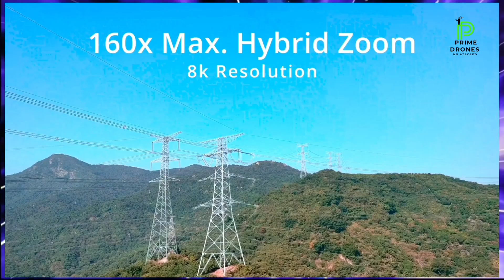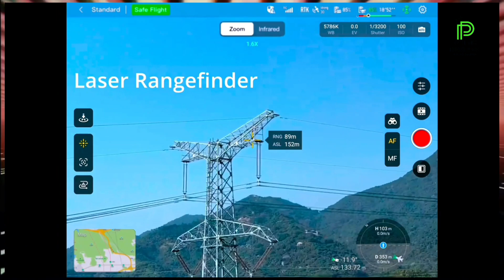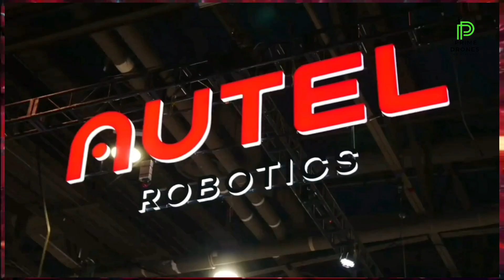😱Novo drone 2023: Autel, evo-max-4T, Review [passo a passo]💥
😱 NOVO DRONE 2023:  AUTEL EVO MAX 4T-REVIEW,  PASSO Á PASSO💥
Olá Pessoal tudo bem sejam bem vindos ao canal Prime drones no atacado e hoje vamos falar desse Novo Lançamento Mundial Autel Evo Max 4 T um Drone que custa Aproximadamente R$ 46 Mil. Com o  preço desse Drone você compra esse Carrão que você viu aí na thumbnail. Mais também com os Recursos que ele tem é pra ser Caro  mesmo. Um Drone de Muitos Recursos tecnológicos que vou falar aqui nesse vídeo..
Autel EVO Max 4T - Um líder em inteligência de drones.
O EVO Max 4T traz tecnologias poderosas e autonomia avançada para os usuários. O EVO Max 4T avalia ambientes complexos para criar trajetórias de voo 3D em tempo real para evitar obstáculos inigualáveis. , o EVO Max 4T é tão portátil quanto capaz.
Descoberta de Caminho Autônomo
O Autonomy Engine da Autel coleta dados ambientais circundantes e planeja rotas de voo 3D através de ambientes complexos, como montanhas, florestas e edifícios. Os casos de uso incluem reconstrução rápida de cenas 3D, vigilância de segurança pública, inspeção industrial e levantamento de terras.
Navegação em ambiente de GPS negado
Sensores avançados permitem que o EVO Max 4T navegue dentro de estruturas endurecidas, subterrâneas ou em ambientes sem GPS.
Identificação e rastreamento precisos de objetos
Com base na tecnologia de reconhecimento de IA da Autel, o EVO Max 4T pode identificar e bloquear automaticamente diferentes tipos de alvos, como fontes de calor, pessoas em movimento ou veículos, e obter rastreamento de alta altitude e coleta de dados para aplicação da lei.
Sem pontos cegos
Evitando Obstáculos Máximos
O EVO Max 4T é o único drone comercial que combina sistemas tradicionais de visão binocular com tecnologia de radar de ondas milimétricas. Isso permite que o Autel Autonomy Engine integrado do EVO Max 4T perceba objetos de até 0,5 polegada, eliminando pontos cegos e permitindo a operação em condições de pouca luz ou chuva.
O EVO Max 4T usa módulos avançados de controle de voo e algoritmos especialmente projetados para combater a falsificação de RFI, EMI e  GPS. Isso permite que o EVO Max 4T voe com confiança perto de linhas de energia, estruturas críticas e em áreas complexas.
Capacidade DO DRONE EVO MAX 4 T
O EVO Max 4T redefine a portabilidade com sua poderosa plataforma e design para todos os climas.
42 minutos máximo. Hora do vôo
23.000 PÉS Ou 7 MIL METROS de Altura.
19 Kilometros de Faixa de Transmissão de Imagem.
43 km/h* máxima. Resistência ao Vento
A primeira tecnologia de rede em malha da indústria de drones
O EVO Max 4T apresenta o novo sistema A-Mesh, permitindo comunicação, conexão e colaboração autônomas entre drones.
Forte anti-interferênciaO EVO Max 4 T pode se comunicar perfeitamente com outros drones nas proximidades, ao contrário de uma estrutura em cadeia tradicional. Se um único drone falhar ou sair inesperadamente, todo o sistema se auto-organizará de forma independente e continuará a transmitir informações críticas.

Mais especificamente, o drone está equipado com uma câmera telefoto de 48 MP com zoom óptico de 10x, zoom digital de 160x e um sensor CMOS de 0,5 polegadas. Então você obtém uma câmera grande angular de 50 MP com um sensor CMOS de 1/1,28 polegadas e resolução de vídeo de 3840 × 2160. E, finalmente, há a câmera infravermelha com resolução de 640 × 512 e distância de alcance de 19 Kilometros. Dados da Autel Robótica.

Com preço de quarenta e seis mil Reias no dólar de hoje , o EVO Max 4 T   foi projetado principalmente para operações como busca e   salvamento,  suporte  a combate a  incêndios, mapeamento  e inspeção em ambientes de alta interferência,  como  áreas urbanas. É por isso que a Autel certificou-se de incorporar a  prevenção de obstáculos omnidirecional,  bem  como recursos,  tri-anti-interferência (RFI/EMI/GPS) na aeronave para garantir a segurança e a estabilidade do vôo.
Autel também enfatiza rapidamente que o EVO Max 4 T é o único drone comercial disponível atualmente para combinar sistemas de visão binocular tradicionais com tecnologia de radar de  ondas milimétricas. Como tal, os sensores de autonomia integrados do drone com classificação IP43 a prova de chuva pesada. O Evo Max 4 t  pode perceber objetos de até 0,5 polegadas,  eliminando pontos cegos e permitindo operações em condições de pouca luz ou muita  chuva. Realmente um Drone para uso extremo, Requintado de tecnologia Luxo e design Moderno alinhado.  A  Autel Robótica não economizou em Recursos tecnológicos para fabricar esse Drone. É teremos um grande desafio entre Autel Robótica e Dji nessa Briga de gigantes do mercado Mundial de Drones.